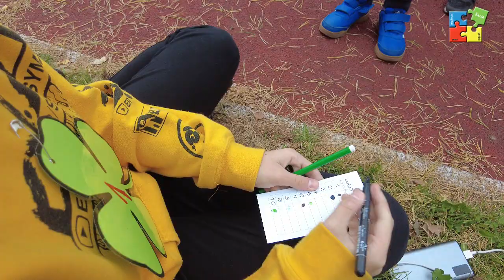Lucky day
Školní družina